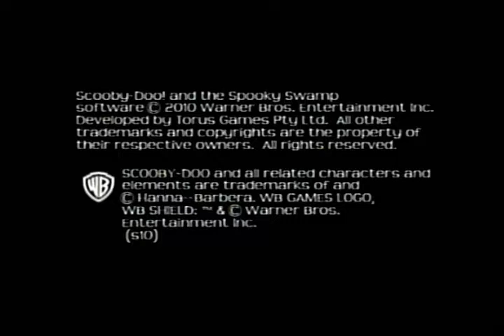Scooby-Doo and the Spooky Swamp Part 1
Part 1 of my Playthrough for Scooby-Doo and the Spooky Swamp for the PlayStation 2.
There is no commentary in this video, it is entirely gameplay.  All properties are owned by there respective companies.